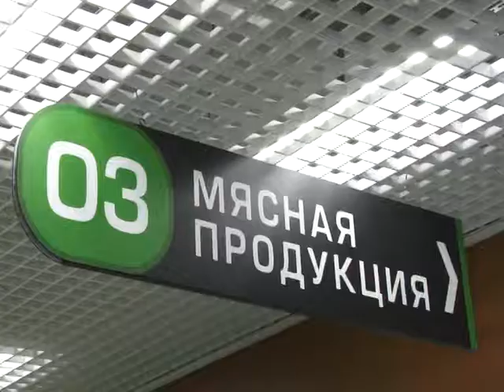Зәйгә Әстерхан делегациясе килде